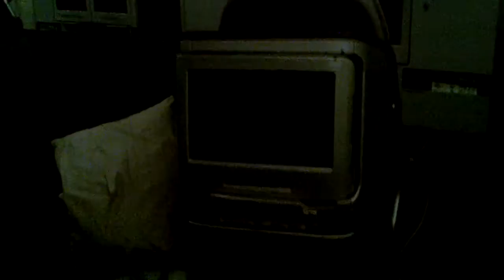Lufthansa BUSINESS CLASS - New Delhi to Frankfurt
Lufthansa Business Class - New Delhi (Indira Gandhi International Airport) to Frankfurt (Frankfurt Airport)

Travel Guru TV = The Travel Channel

Travel videos from all over the world. Have fun!